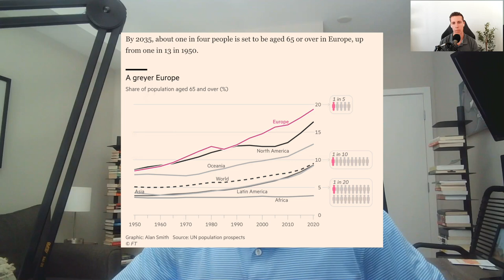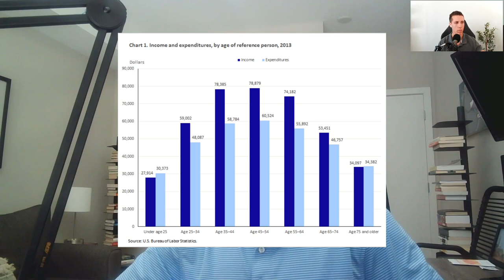How Economic Growth, Demographics & Government Policy are Interconnected with Eric Basmajian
In this episode, we are joined by Eric Basmajian, the founder of EPB Research. Eric is an economic cycle analyst providing research on long-term and short-term trends in growth and inflation. With a degree in economics and experience at a quantitative hedge fund, Eric has developed a unique secular and cyclical framework to forecast major economic inflection points and the resulting impact on asset prices.

During the episode, we discuss what has happened to the middle class over the recent decades. As we learn, this is a very complex topic with several nuances, and is not going to be an easy fix for policymakers. We discuss how economic growth, demographics, and governmental policy are interconnected creating a feedback loop with the middle class caught in the middle.

0:00 Intro
1:54 Defining Demographics & the middle class
6:26 How demographics are changing
12:35 Importance of a vibrant middle class
17:45 The impact of government policies
29:00 Large government and economic growth
34:26 Birth rates determine economic growth
36:35 Economic growth & standard of living
43:15 The entitlement crisis
50:15 How Eric thinks this all plays out
54:08 Technology will dominate the next decade
56:30 What could change the demographic outlook?
1:01:40 Where to learn more about Eric

About The Show:
Welcome to the Understanding Macro Podcast, where we explore the intersection of technology, macroeconomics and financial markets. Each week we aim to bring you thought-provoking conversations with our expert guests or introduce you to new concepts to help make you a better-informed investor. Whether you’re just a finance nerd like myself, a seasoned investor, or simply interested in how the macro economy affects your daily life, Understanding Macro has something for you.

**Nothing in this show is intended to be investment or financial advice. Please consult a financial advisor before making any investment decisions**.